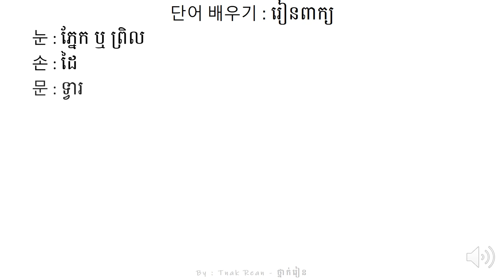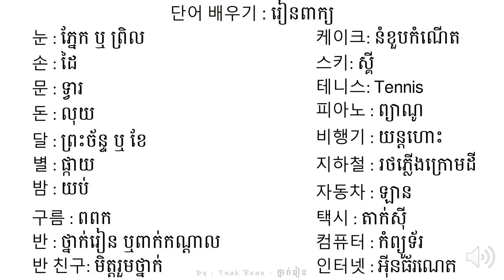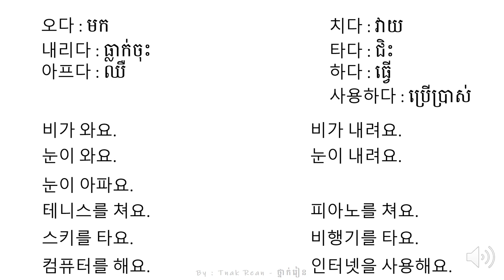រៀនអានពាក្យ 6 - Korean Vocabulary 6 - 단어를 공부하기 6 | by Tnak Rean - ថ្នាក់រៀន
learn about vocabulary and some of the simple sentences we used in Korean daily life